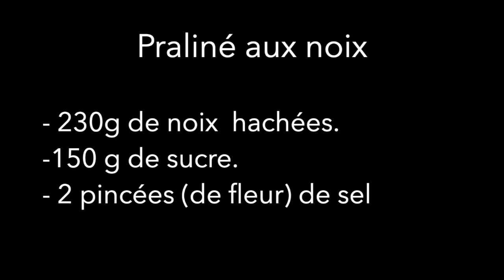Plaisir aux noix de Gaston Lenôtre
Le plaisir aux noix de Gaston Lenôtre

La recette complète sur le blog.

Le blog pâtisserie avec toutes les recettes et trucs

Praliné aux noix.
Ingrédients : 230g de noix coupées en 2 puis hachées, 160g de sucre en poudre.

Crème diplomate aux noix.
C'est une pâtissière pâtissière aux noix caramélisées au mascarpone et foisonnée que l'on mélangera avec de la crème fouettée.
Ingrédients : 300 ml de lait, 5 ml d’extrait de vanille, 4 jaunes d’oeufs (80g), 60 g de sucre roux, 30g de fécule de maïs, 6g de gélatine, 220g de mascarpone, 300g de praliné aux noix, 15 ml de vin de noix et 170 g de crème fouettée.

Biscuit macaron.
Ingrédients : 120g de blanc d’oeufs à température ambiante, 1g de crème de tartre ou un peu de jus de citron mais c’est en option, 120g de sucre, 80g de poudre d’amande 30ml de lait, 90g de sucre en poudre, les 80 g de noix caramélisées.